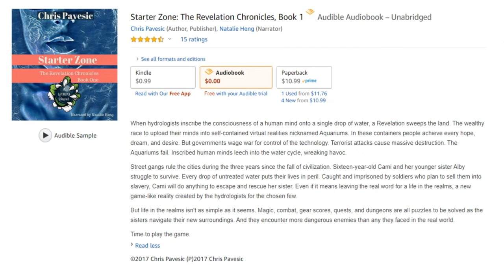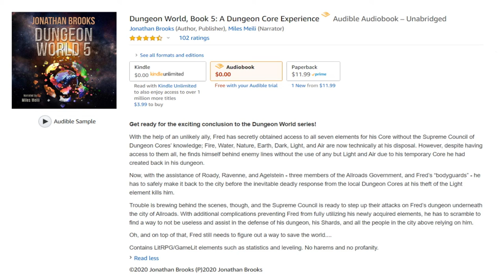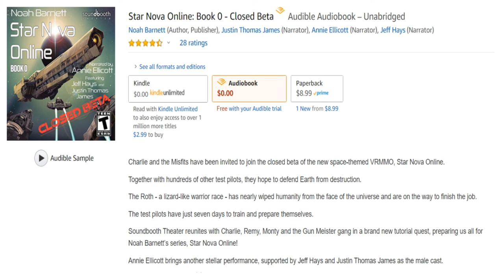LitRPG Audiobook Podcast 063 - Starter Zone, Mythian, Dungeon World 5, Star Nova Online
Starter Zone -The Revelation Chronicles, Book 1  (00:49)
Score: 6.3 out of 10

Mythian - Chronicles of Ethan, Book 1 (25:31)
Score: 7.8 out of 10

Dungeon World Book 5 - A Dungeon Core Experience (37:49)

Star Nova Online: Book 0 - Closed Beta (52:54)